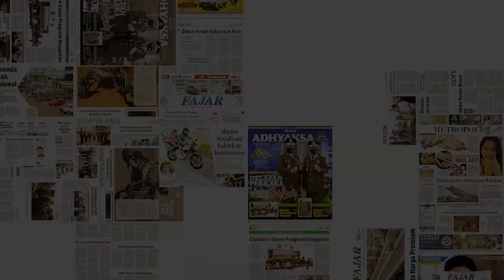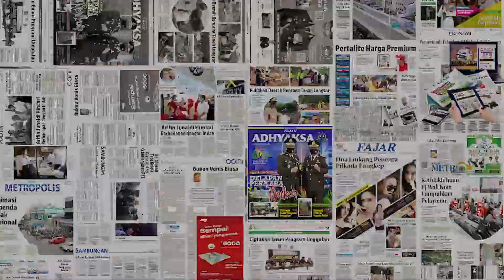Sebut Nagita Slavina dengan Jeje Govinda Pasangan Sabar, Raffi Ahmad Diduga Sindir Syahnaz Sadiqah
Raffi Ahmad kembali menyelenggarakanTurnamen Olahraga Selebriti Indonesia Lagi Lagi Tenis. Acara ini melibatkan 40 selebriti tanah air yang akan bermain dalam berbagai cabang olahraga.

Salah-satunya adalah cabang tenis. Naguta Slavina diketahui akan berpartisipasi didalamnya. Menariknya Gigi dipasangkan dengan Jeje Govinda, suami Syahnaz Sadiqah.

Keduanya akan melawan pasangan ganda campuran lainnya yakni aktor Ibnu Jamil dan aktirs muda Gege Elisa. Awalnya Gigi akan dipasangkan dengan Gege, tetapi keputusan itu kemudian berubah.

Raffi kemudian melemparkan celetukan tentang pasangan ambisius (Ibnu-Gege) melawan pasangan sabar (Gigi-Jeje).

Pernyataan yang dilontarkan Raffi ini cukup menyita perhatian. Raffi diduga memberikan sindiran kepada adik kandungnya Syahnaz Sadiqah yang telah berselingkuh dengan Rendy Kjarnett.

Jeje memang disebut sebagai suami sabar karena tetap cuek menerima dan terkesan memaklumi perselingkuhan yang dilakukan oleh Syahnaz.